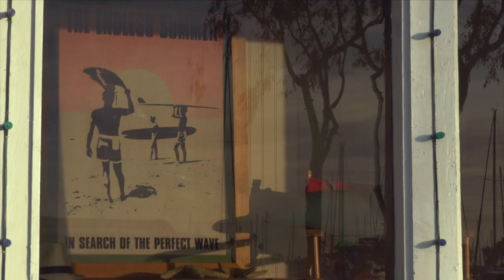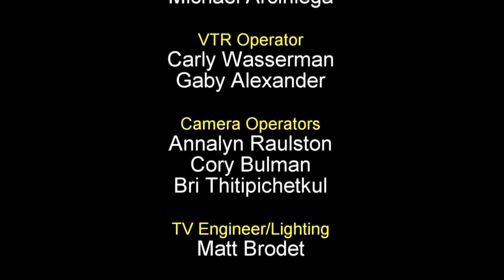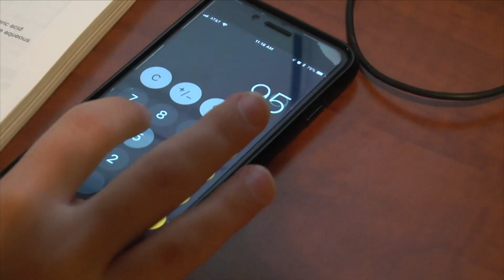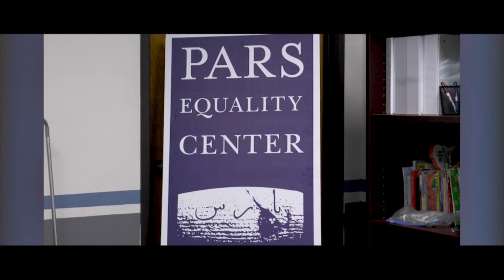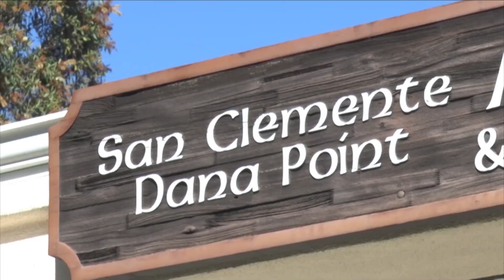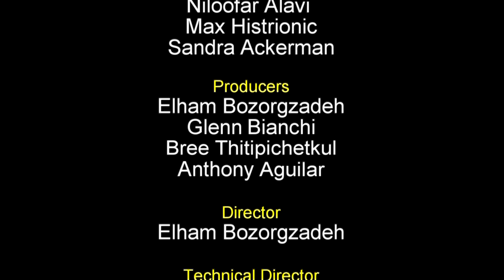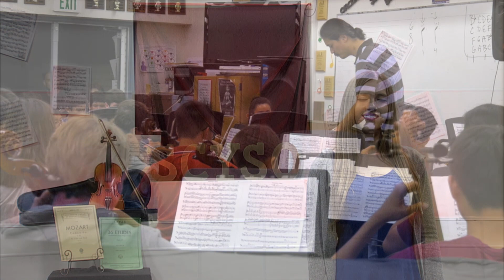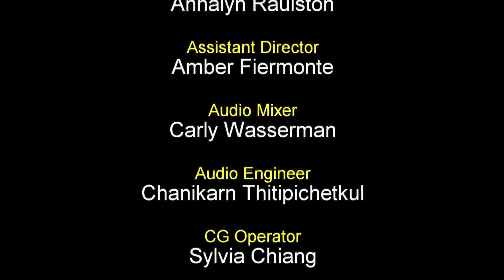CTVR 124 F17 Project 4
Magazine shows produced by TV 1 students at Saddleback College